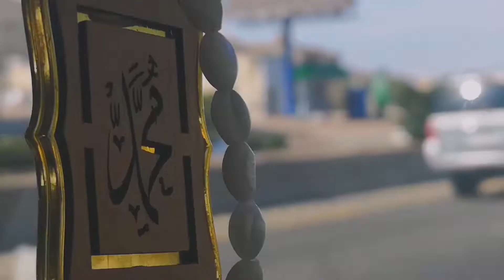Travel For Peace.(Vlog-5)-Madinah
Madinah - Some of beautiful Masjid

VLOG 5

AND also Comment What Type of Video You want? I try My Best.